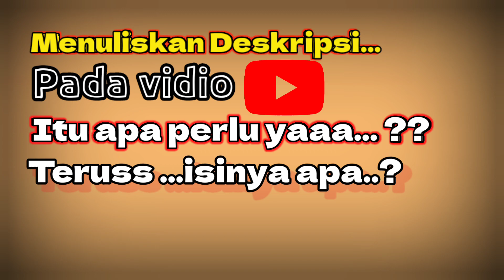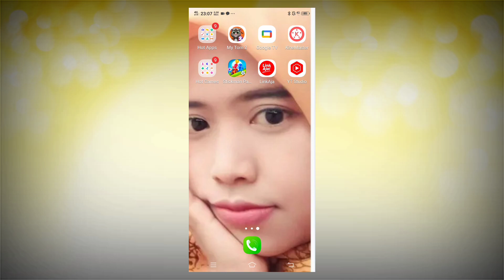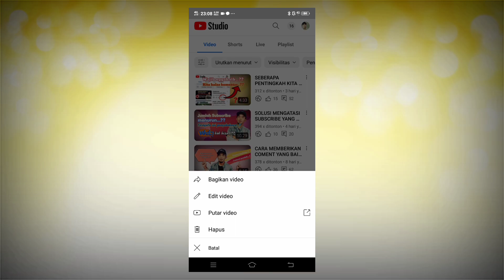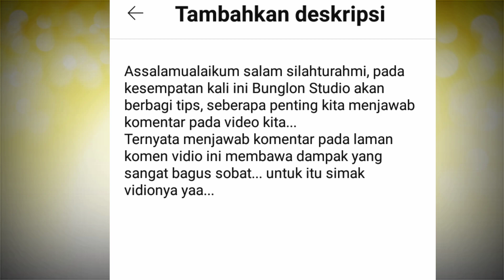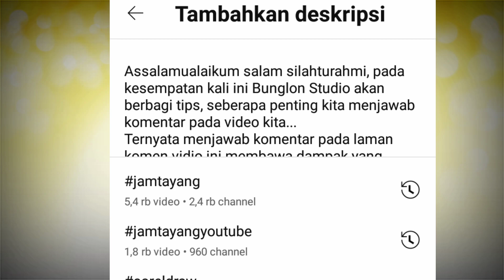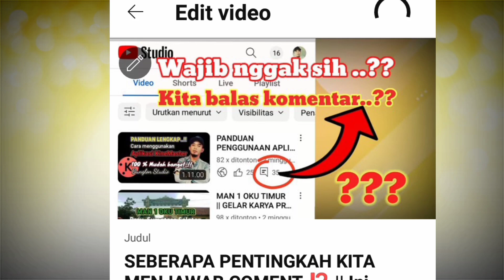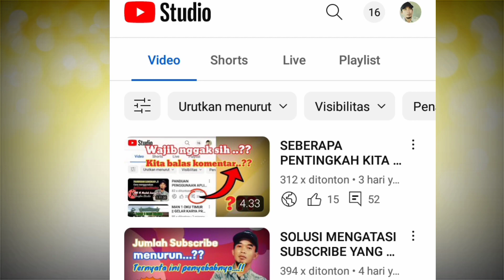MENULISKAN DESKRIPSI PADA VIDIO, APA PERLU ⁉️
assalamualaikum salam silahturahmi, pada kesempatan kali ini Bunglon Studio akan berbagi tentang manfaat menuliskan deskripsi pada vidio yang kita upload